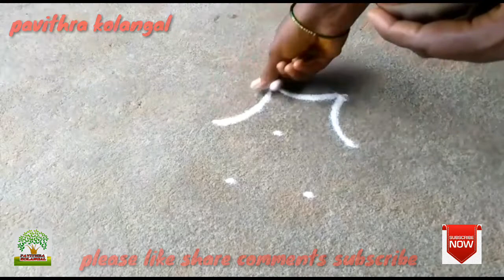Easy design rangoli kolam // pavithra kolangal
festival rangoli,and many more kolam# please